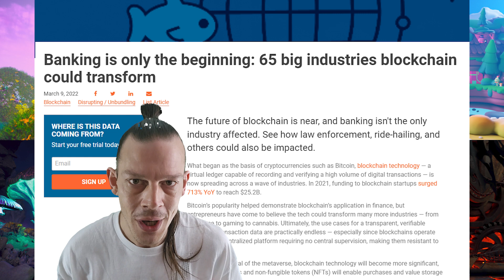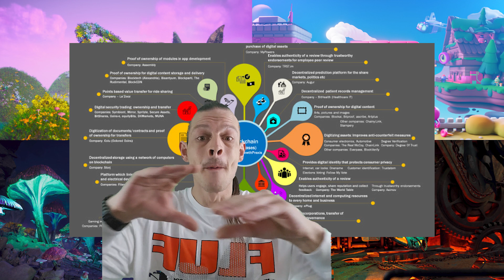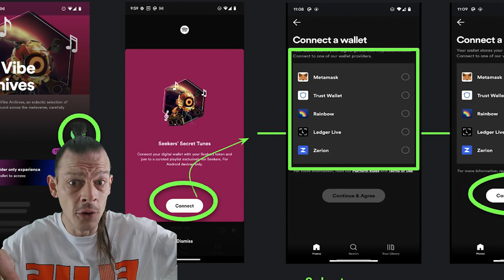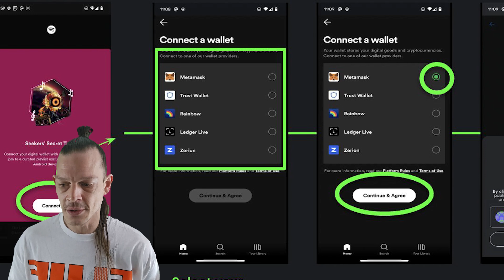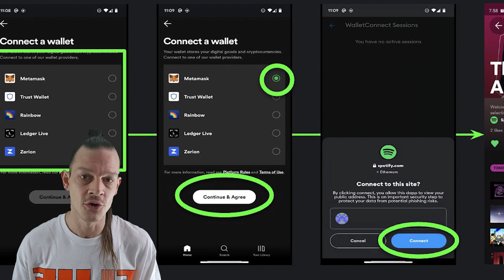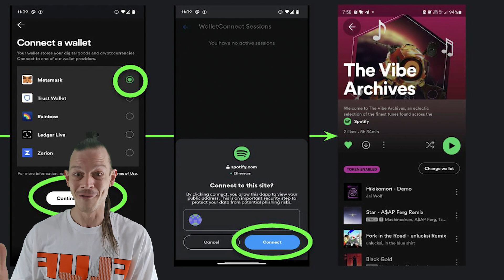NFTs And Why Everyone Will Own One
Most people don't realise, they will eventually own multiple NFTs, soon enough every contract, agreement, ticket, receipt, certificate, licence and more will all be NFTs governed by smart contracts...